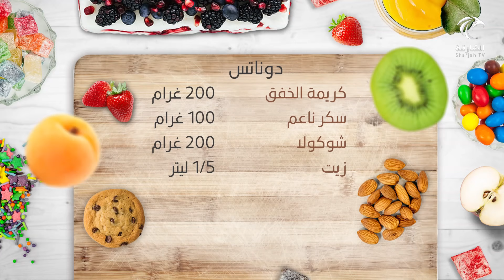أطيب حلوى بدقائق - دوناتس